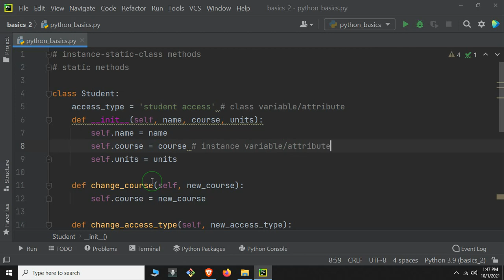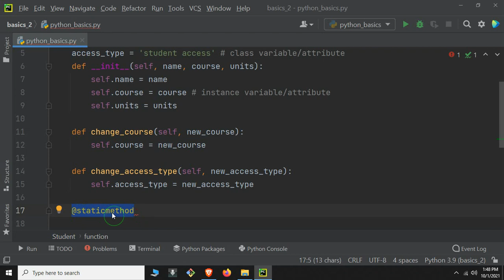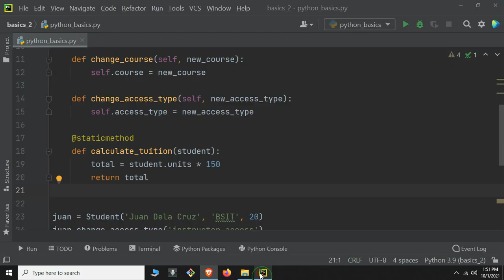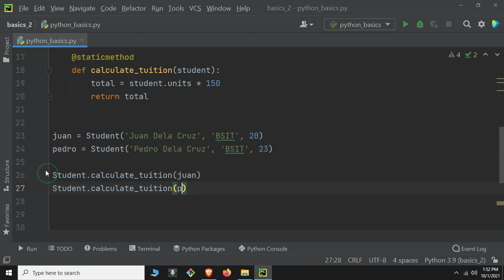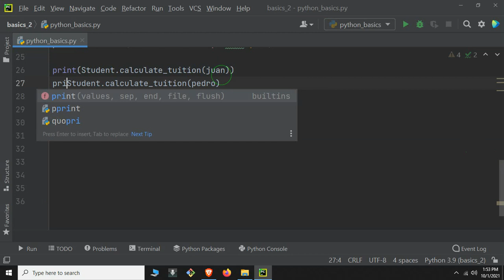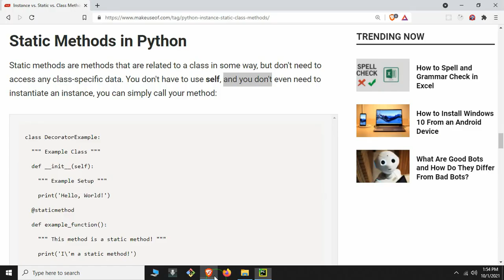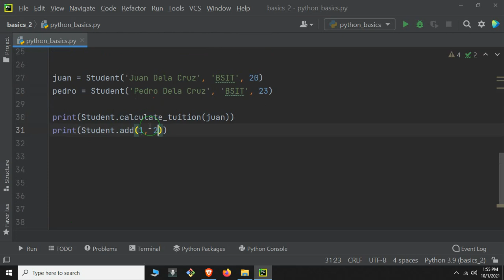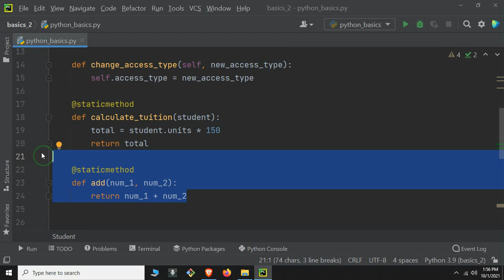Python Tagalog Tutorial #78 - Static methods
Hi guys please tulungan nyo akong mapag improve ang pag poprogram ko at pagtuturo sa pamamagitan ng pag comment ng mga constructive criticisms nyo at pag may napansin kayong kulang or mali sa video na ito paki comment nalang para ma i correct ko at mapalitan ang video. Salamat sa panonood.